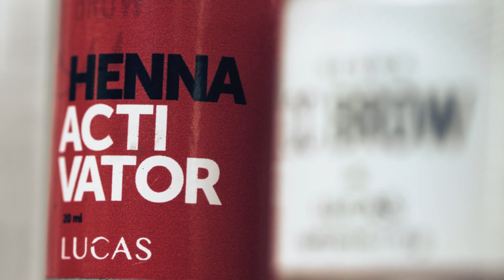Browline Hungary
© A videó a BVF Studio által készült.